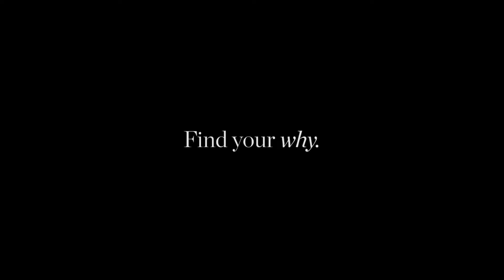Education at UOW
Hear what it's like to study Education at UOW from students that are currently studying it.